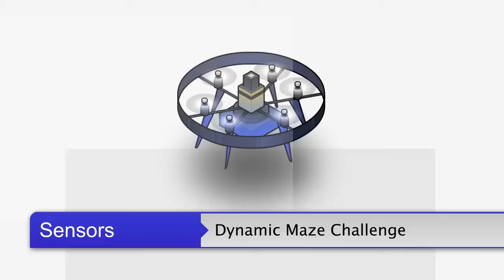VEX IQ ROBOTC Curriculum Series: Maze Challenge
The Introduction to Programming ROBOTC for VEX IQ Curriculum consists of training videos, PDFs, quizzes, challenges, and includes our famous easy to use step-by-step videos.